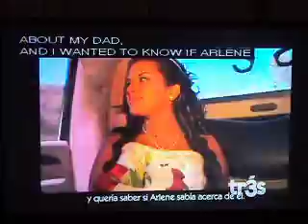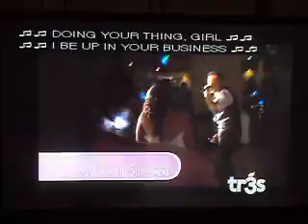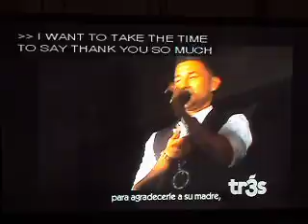Quiero Mis Quinces: Arlene y Marlene Galarza-Lemus Parte 3